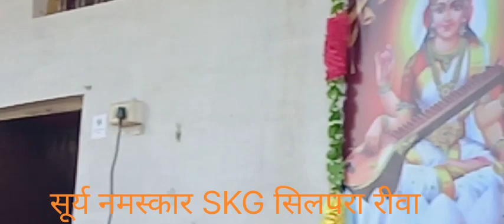shree kamadgiri vidyapeeth Silpara (skg विद्यालय) REWA सूर्य नमस्कार प्रोग्राम 12/01/2024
surya namaskar
rewa mp
anil k Verma
silpara Rewa
yuwa diwas
swami vivekananda
Narendra ji jayanti